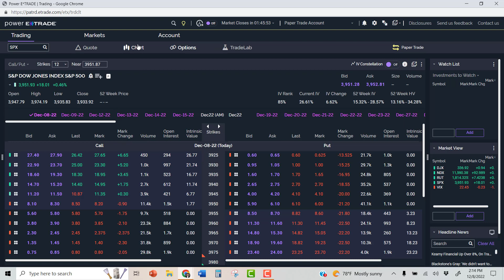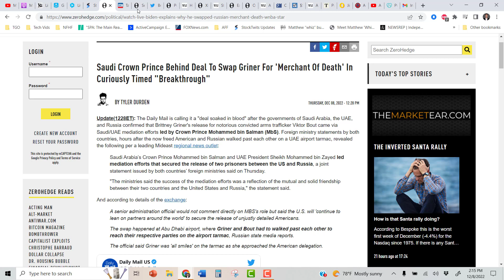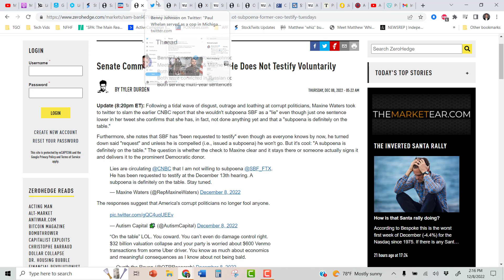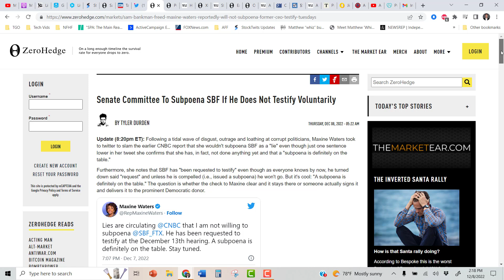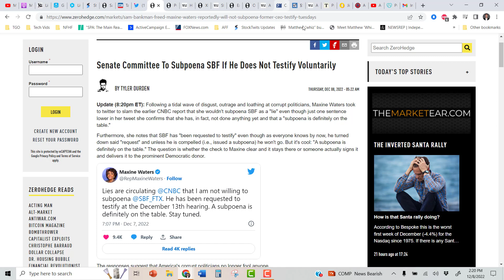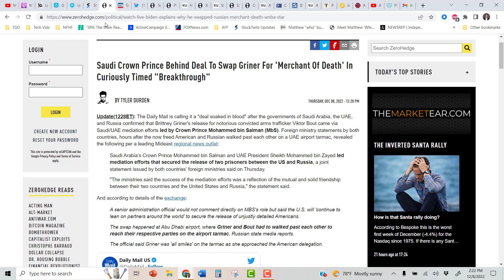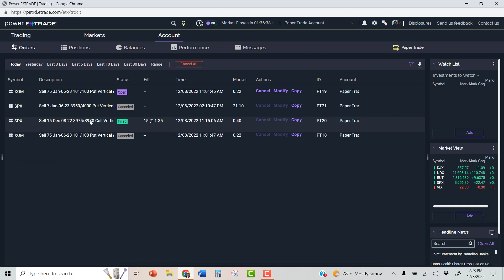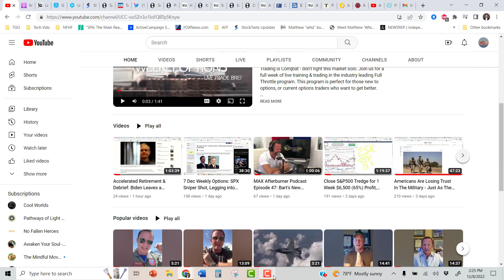Biden Frees a Criminal While Leaving a Marine Behind (not shocking), Over $8K in Profit in ONE Week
Make sure you register for our FREE Market Intel Briefs